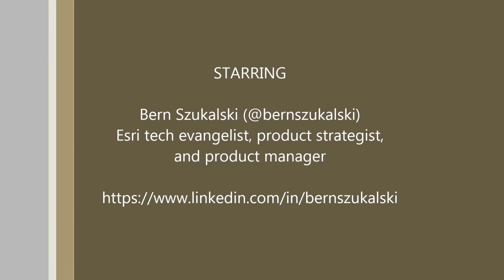GeoGeeks in Cars going for Coffee - Episode #8 from Palm Springs, CA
The one with Bern Szukalski of Esri, filmed on location at the 2016 Esri DevSummit in Palm Springs, California. Join us for a drive in the desert as we discuss ArcGIS online, Story Maps, Esri Insights, Drone2Map and more - thanks to our video sponsor, Echosec.net - Location-Based Social Media Search - enjoy the drive!

Related Weblinks:

See Bern's blog post Nine things you didn’t know you could do with Story Maps

Follow or share via the hashtag